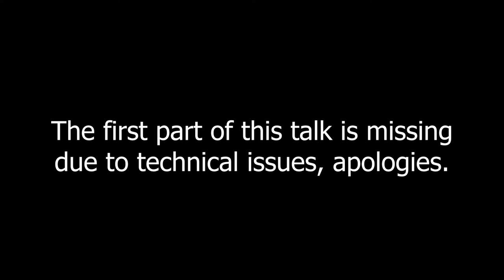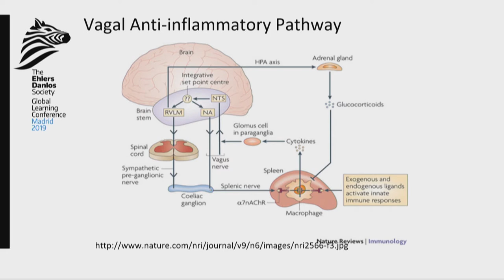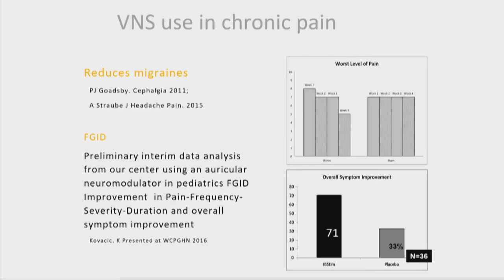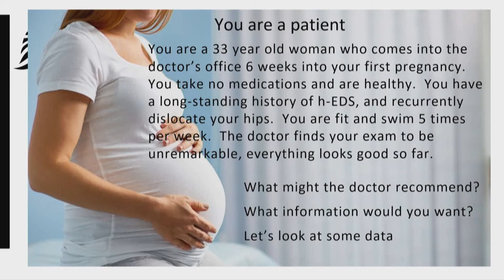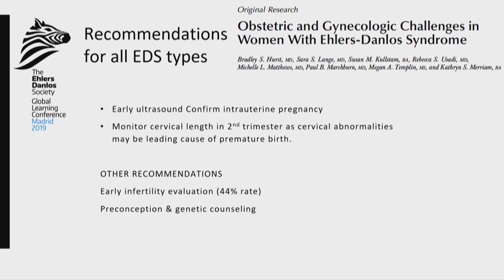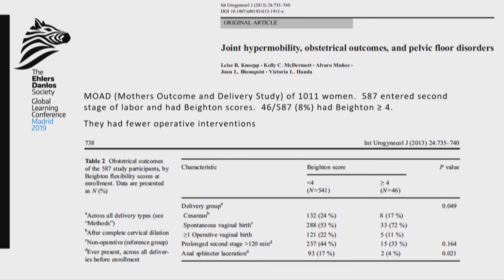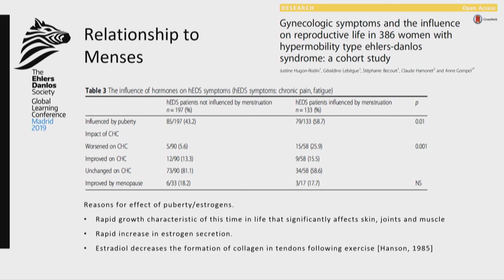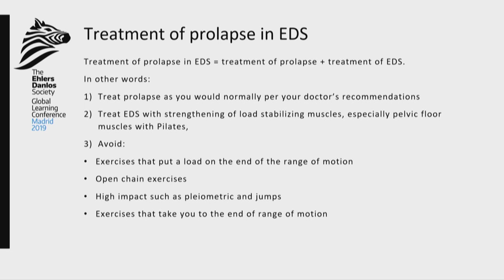Pelvic Floor Issues in EDS and HDS - Dr. Thomas Chelimsky | Italian (ITA)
Dr. Thomas Chelimsky, MD is a board-certified neurologist and joins us for our 2019 Learning Conference in Madrid on the topic of pelvic floor issues found in individuals with EDS and HSD. (The English version is available